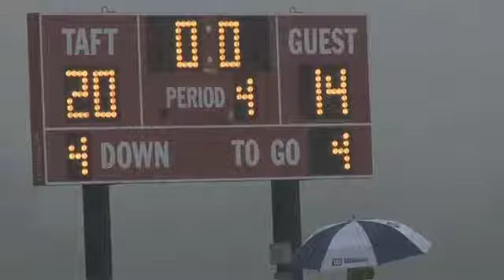Deerfield Academy vs Taft Football Highlights 10.3.09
Highlights from Deerfield Academy versus Taft football game October 3, 2009; produced by Whitebrook Media